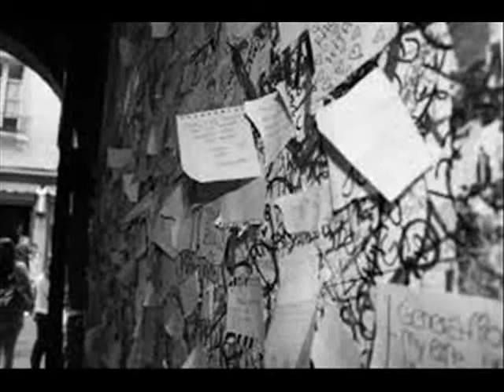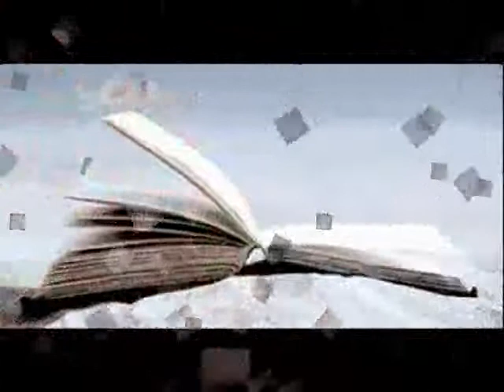Le cose che non dici mai (testo e musica Paolo CARA - Lahguna )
© testo e musica Paolo CARA (Lahguna )